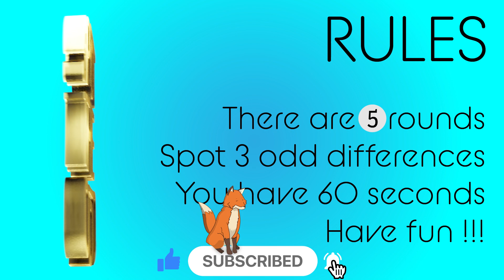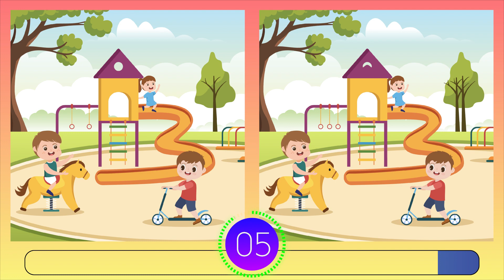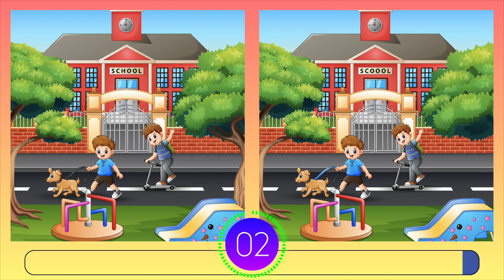Find the Difference | PLAYFUL Edition | Brain Break | Game 243